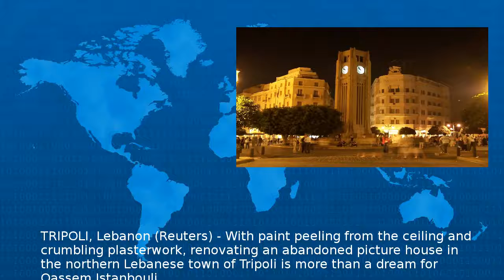Old Cinemas Find New Life In Lebanon As Cultural Hubs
TRIPOLI, Lebanon (Reuters) - With paint peeling from the ceiling and crumbling plasterwork, renovating an abandoned picture house in the northern Lebanese town of Tripoli is more than a dream for Qassem Istanbouli.

The 31-year-old has reopened three such cinemas, two in his home city of Tyre in southern Lebanon, and another in Nabatiyeh, and has transformed them into hubs for film, art and theater.

Slideshow (9 Images)
"When I embarked on this journey, I felt I shared this dream with people in my city who are eager to have a cultural life restored", said Istanbouli, who shows films by directors such as Woody Allen, Pedro Almodovar, David Lynch and Lars Von Trier.

Istanbouli, who was born in Tyre and studied fine arts and directing at the Lebanese University, initially relied on a bank loan and donations from the public for his projects but now gets financial support from the Lebanese ministry of culture, a Dutch NGO and the United Nations force in Lebanon.

Istanbouli's dream is also driven by a family connection, his father used to repair cinema projectors, while his grandfather screened movies from Greece and the Palestinian territories, projecting them on a wall.

"This is an way to achieve my father's dream", he said.